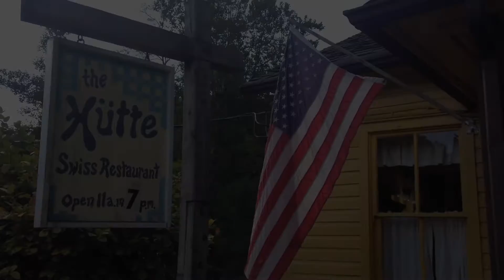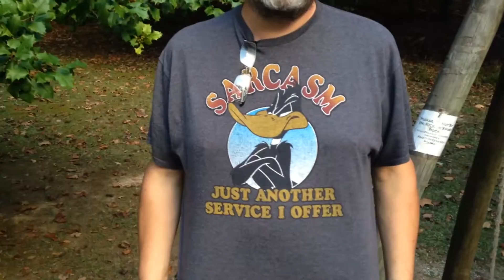High Falls Hike 2016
Short video of a camping trip to Randolph County. We stayed at Laurel Fork Campground, and spent a day hiking the High Falls Trail over Shavers Mountain to High Falls of the Cheat on Shaver's Fork.